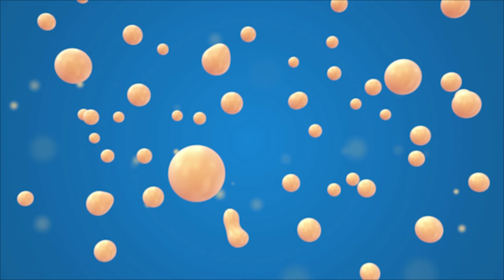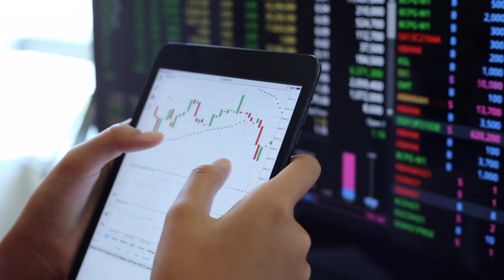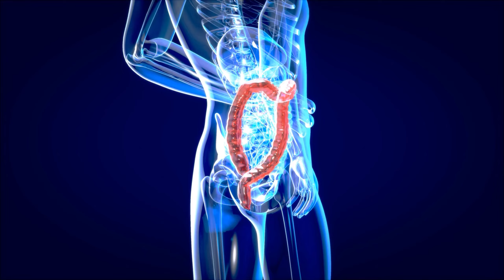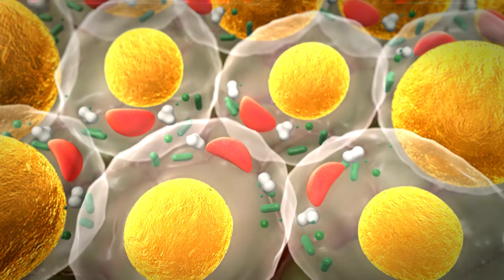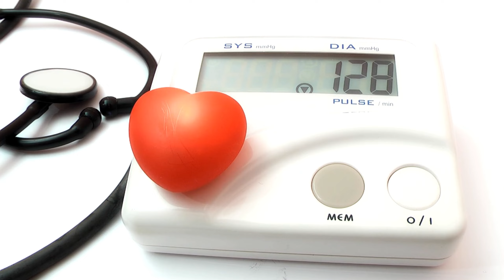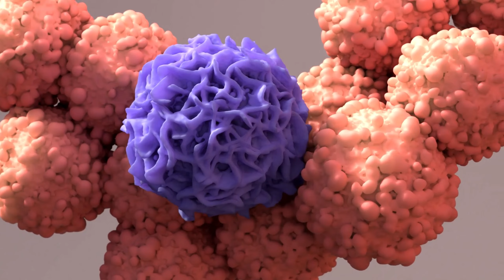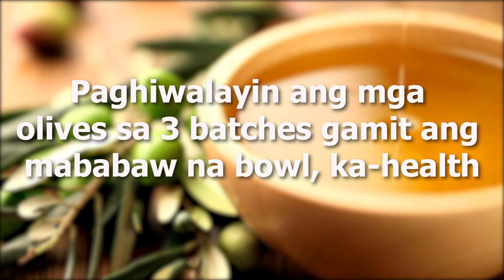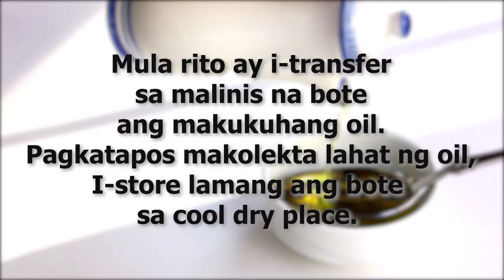10 Gamit ng Olive Oil na Hindi ka Aware and FREE HOME MADE VIRGIN OIL RECIPE!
Sa video na to mapapanood ang 10 Iba´t ibang gamit ng olive oil na hindi ka aware plus merong free home made virgin oil recipe na pwedeng gawin. Tara na at tayo'y manood!

Ang Healthy Pinoy ay channel para maghatid ng mas marami pang kaalaman sa Kalusugan, Nutrition, Medical Trivia at Healthy Lifestyle.